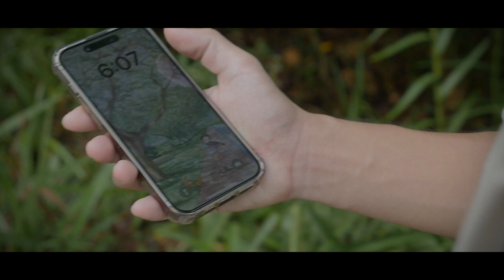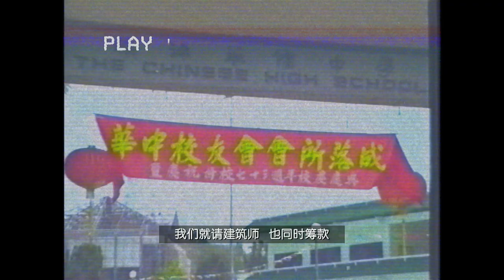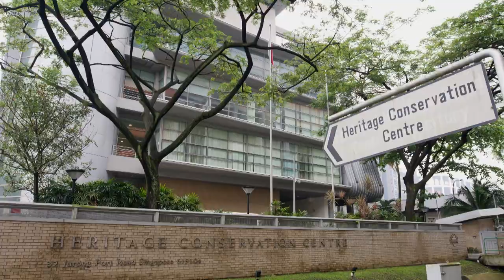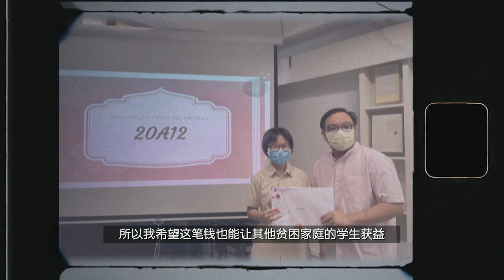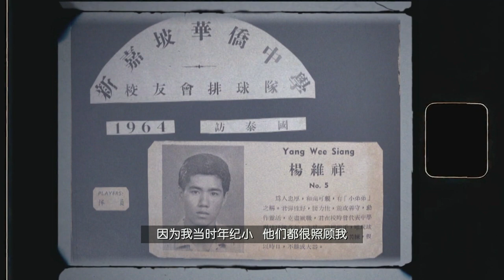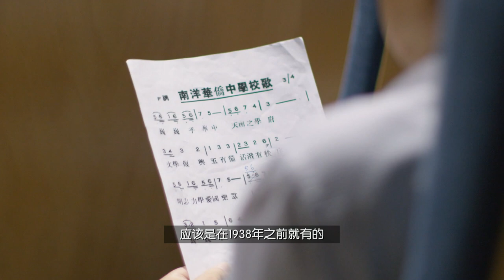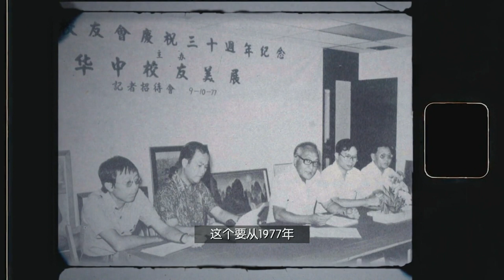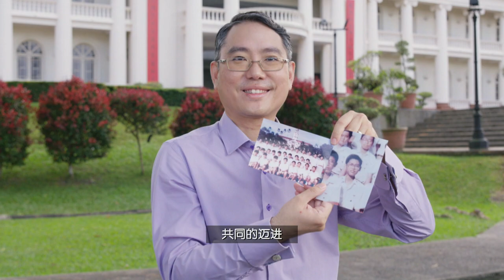(HD) Hwa Chong Alumni Association 100th Anniversary 2023 Documentary 《承先启后》